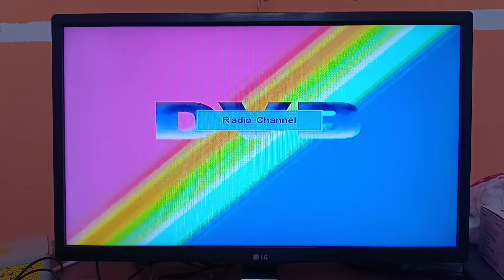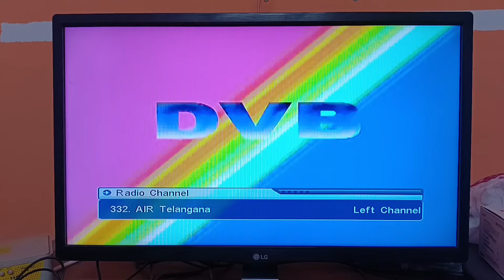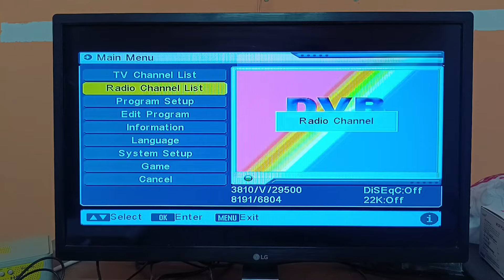DD free dish radio channel to video channel list. radio channel chalu ho gaye band kaise karen dd ds